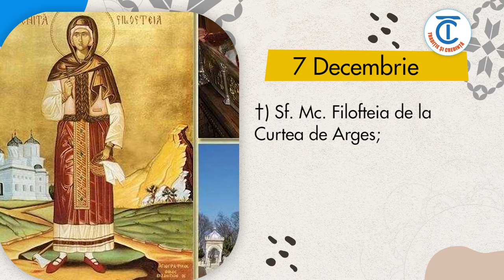Calendar popular 7 Decembrie